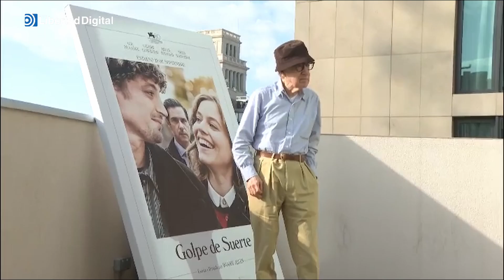Woody Allen visita Barcelona para presentar su última película y tocar jazz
A punto de cumplir 88 años, ha bromeado con jubilarse en Oviedo, pero "cuando sea mayor"​​​​​.